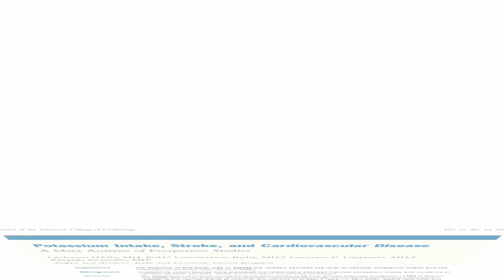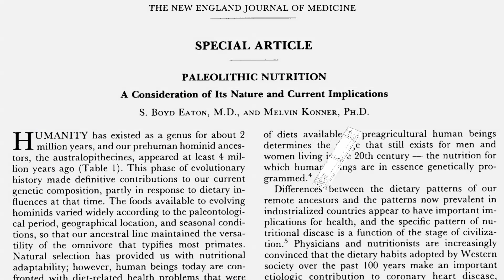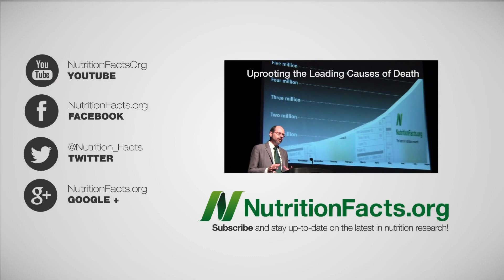Draslík a autoimunitní onemocnění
Draslík je nejznámější svou schopností snižovat krevní tlak a riziko mrtvice. Randomizovaná, dvojitě zaslepená, placebem kontrolovaná studie na lidech testovala doplňování draslíku u pacientů s revmatoidní artritidou a byla zveřejněna v časopise Journal of Pain.
Revmatoidní artritida je druh typické autoimunitní zánětlivé artritidy. Pacienti trpící touto nemocí často mají velmi nízké hladiny glukokortikoidů, což jsou obíhající steroidní hormony (jako je kortizol), které potlačují zánět. Jejich nízké hladiny proto mohou uvolnit cestu většímu zánětu. Glukokortikoidy také pomáhají našim ledvinám vylučovat draslík. Proto v případě, že jíme hodně draslíku, naše nadledviny vylučují více glukokortikoidů, abychom ho neměli příliš velkou zásobu.
Možná by tedy podávání dodatečného draslíku u pacientů s revmatoidní artritidou pomohlo zvýšit hladiny steroidů, což by zase mohlo pomoci se zánětem. Vědci proto účastníkům zvýšili denní příjem až na 6 500 miligramů denně, což stále neodpovídá tomu, na co jsme stavěni, ale přinejmenším se tak přehoupli přes hranici dostatečného příjmu. Ukázalo se, že vyšší příjem draslíku byl skutečně spojen se zlepšením příznaků revmatoidní artritidy. Nemoc se uklidnila a intenzita bolesti snížila, což „ukazuje na schopnost draslíku působit proti bolesti.“
Navrhli proto sestavit správný dietní režim, který bude zahrnovat konzumaci velkého množství listové zeleniny. Lidé, kteří dodržovali rostlinnou stravu, se dočkali výrazného zvýšení příjmu draslíku. Ačkoliv ani průměrní vegani nejedí dostatek listové zeleniny. Možná by ten skok v příjmu draslíku mohl pomoci vysvětlit, proč je rostlinná strava tak účinná při léčbě revmatoidní artritidy.
Pokud však mechanismus spočívá v tomto, jestliže potraviny bohaté na draslík povzbuzují přirozené protizánětlivé hormony těla, pak by měly být tyto potraviny nápomocné také při jiných zánětlivých onemocněních, viďte? Přesně tato myšlenka byla nedávno nadnesena odborníky. Některé studie prokázaly, že vegetariánská strava zlepšuje příznaky lupénky. Uvažovali, že by se tato „kortizolo-draslíková teorie dala označit za nový mechanismus příznivých účinků vegetariánského stravování.“